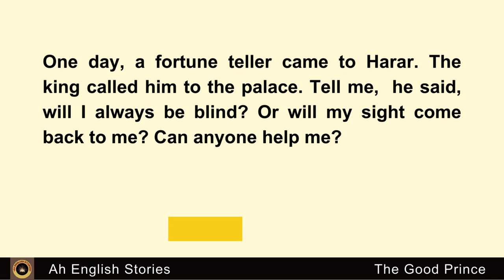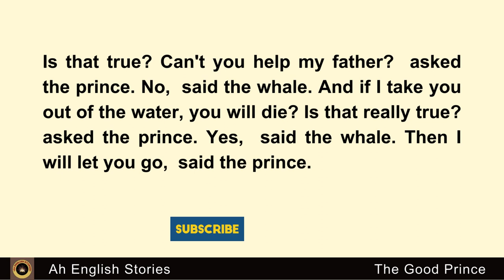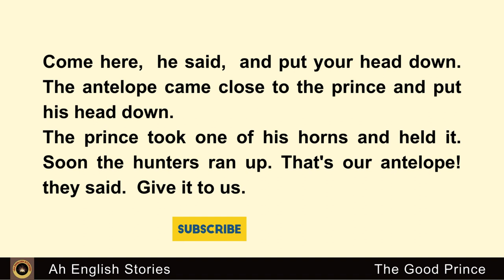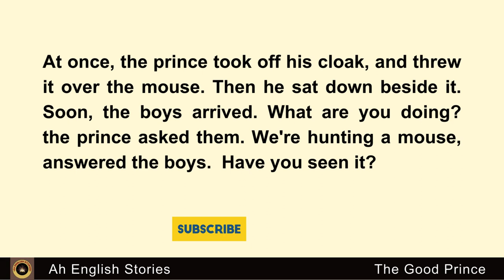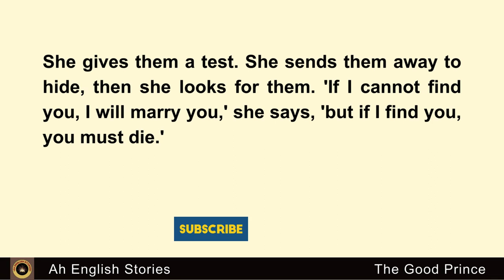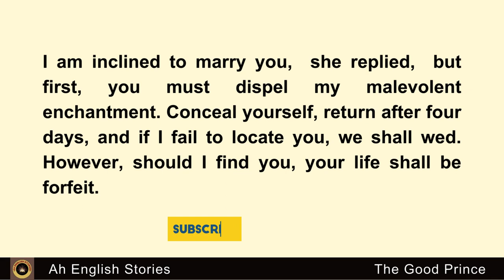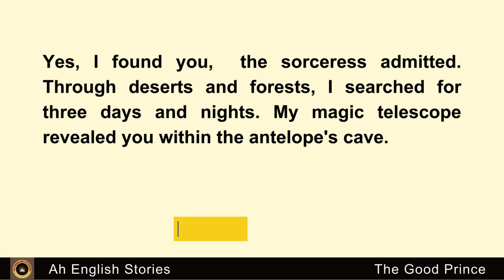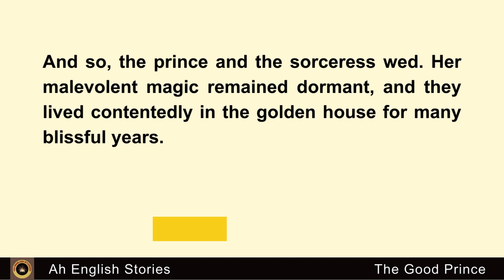Learn English Through Stories || The Good Prince || Improve Your English | Graded Reader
What You'll Find on Our Channel:
English story
English Audiobook
English stories
ielts listening
English 5days
English podcast
English Story
English 5 days
Podcast English
Learn English Through Stories Level 3
british pronunciation
british accent
english conversation
Pronunciation
Sentence
Audiobook
Fluency
practice
american english
International English Language Testing System
english learning
Graded reader
stories.